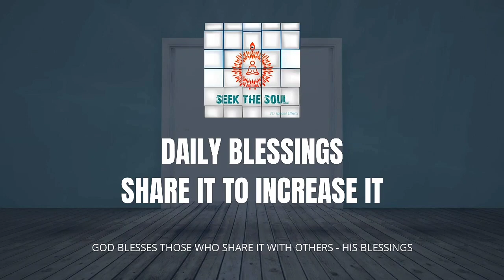Daily Blessings-74| True respect is when we change our old Habits while helping others spiritually !